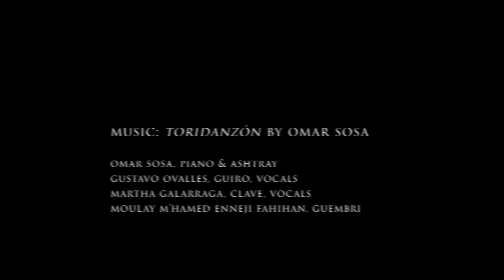Omar Sosa: Music Starts with a Meal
HAVANA, CUBA: in this video, I ask jazz pianist @OmarSosaMusic what he looks for in a musician. Without millisecond hesitation, he tells me "freedom, authenticity and light."  The prerequisites are already there when Omar calls on any musicians: she/he already knows how to play their instrument.  By inviting a musician to perform with him, Omar is inviting them to become part of an ideal society that only music can show us.  Yet Omar's starting point is not to immediately play music with the new musician; he asks them to sit down for a meal.  Based on how she/he joins the meal table, Omar can already judge the quality of her/his musicianship.  Saro Roversi of @FutureFoodInstitute  is surely nodding in agreement: humanity starts when the meal begins!